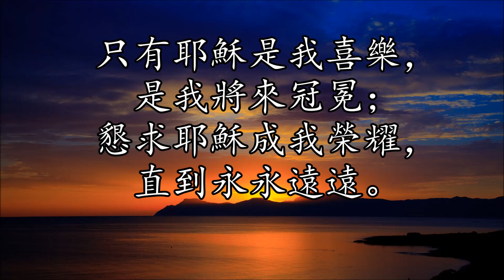生命聖詩77 | 思慕耶穌 | Jesus, the Very Thought of Thee | ST. AGNES (Dykes)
詞: St. Bernard of Clairvaux 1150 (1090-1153)
曲: John Bacchus Dykes 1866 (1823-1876)
英譯：Edward Caswall 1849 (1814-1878)
調: ST. AGNES

1.
耶穌我主，每想起祢，心中充滿甘甜；
若見祢面，安息祢懷，更加甜蜜難言。

2.
非口能唱，非心能想，難尋記憶印象；
救主聖名最甜最美，別無他名可比。

3.
痛悔的心獲得盼望，溫柔的心歡暢；
跌倒的人必蒙垂憐，尋求必得尋見。

4.
尋見的人得著甚麼？筆墨難以描繪。
耶穌的愛究竟如何？惟蒙愛者領會。

5.
只有耶穌是我喜樂，是我將來冠冕；
懇求耶穌成我榮耀，直到永永遠遠。

1.
Jesus, the very thought of Thee
With sweetness fills the breast;
But sweeter far Thy face to see,

2.
Nor voice can sing, nor heart can frame,
Nor can the memory find
A sweeter sound than Thy blest name,
O Sav­ior of mankind!

3.
O hope of every contrite heart,
O joy of all the meek,
To those who fall, how kind Thou art!

4.
But what to those who find? Ah, this
Nor tongue nor pen can show;
The love of Je­sus, What it is,
None but His loved ones know.

5.
Jesus, our only joy be Thou,
As Thou our prize wilt be;
Jesus be Thou our glo­ry now,
And thro' eternity.